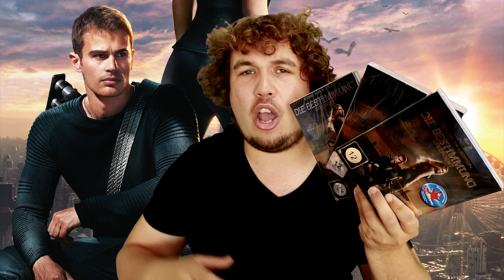"DIE SCHADENFREUNDINNEN" & "THE LEGO MOVIE" & "DIVERGENT" & "DAS FINSTERE TAL" - Verlosung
Ich hätte hier mal wieder ein paar DVDs und Blu-rays für euch zur Verlosung. Viel Spaß beim Kommentare Schreiben.

Ende der Verlosung: Donnerstag, 11. September 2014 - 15:00 Uhr

Die Schadenfreundinnen
als DVD
als Blu-ray

als DVD
als Blu-ray

Die Bestimmung - Divergent
als DVD
als Blu-ray

Philomena
als DVD
als Blu-ray

Das Finstere Tal
als DVD
als Blu-ray

I Spit on Your Grave 2
als DVD
als Blu-ray